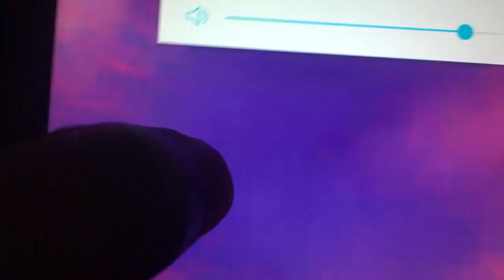World of Color Toy Story Buzz Lightyear Video Game (Concept Soundtrack 2019)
2010
Disney
California Adventure
Voice
(2000 DVD) from
Toy
Story Walt Disney
Gold Classic Collection 2000 DVD
Toy
Story
2 2000 DVD
from
Toy
Story & Toy
Story
2
Pack
2 Disc DVD Set - Contains Both Films!
Toy Story & Toy Story 2
Gamma Quadrant
Sector 4
Buzz
Lightyear
Rocket Fly Space Wings Fire
Buzz Lightyear Vs Evil Emperor Zurg
Video Game
(Star
Wars
Sound Effects)
Woody & Buzz
Lightyear
Aliens
Finding
Nemo WALL-E & Toy
Story
Tomorrowland
Buzz Lightyear
Astro
Blasters
Best Quality
(Audio High Quality)
Disney.Pixar Movie
Toy
Story Photomosaics Puzzle
Lilo &
Stitch 2002 DVD
LucasFilm Ltd
THX
Jay Jay
The Jet Plane
24 Fun and Inspirational
Stories for Kids 2003 4 CDs Tommy Nelson
& Jay Jay
The Jet Plane
12 Fun and Inspirational
Stories for Kids 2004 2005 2 CDs
Tommy Nelson